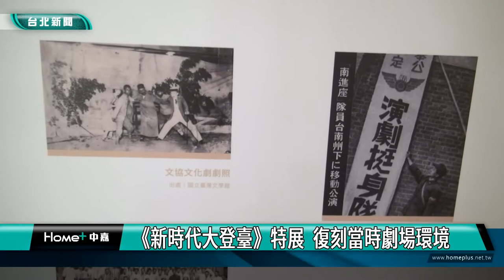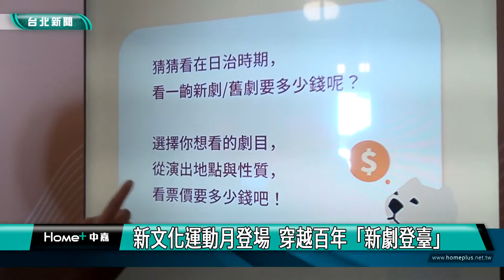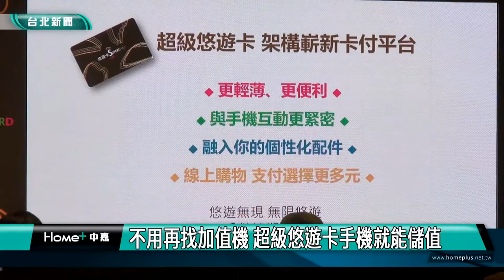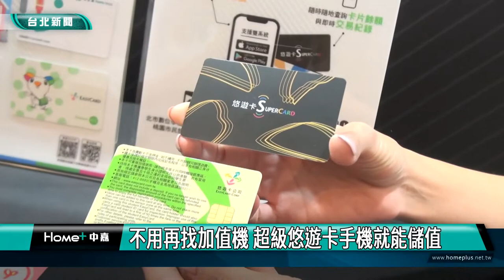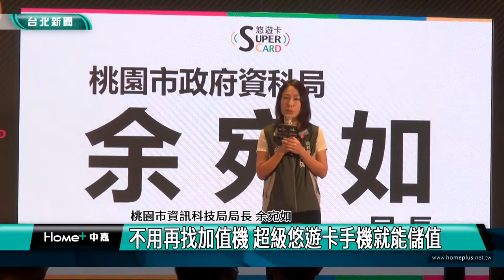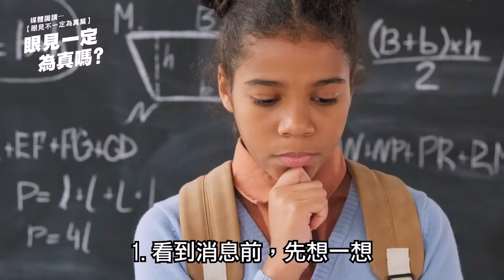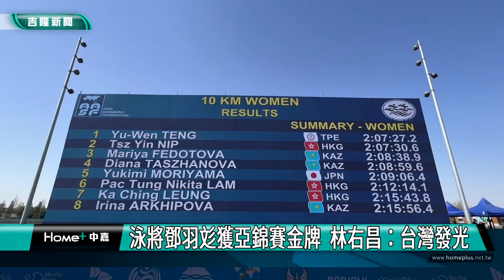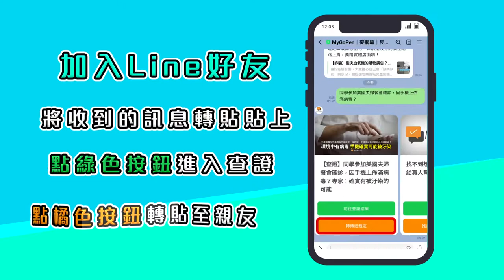中嘉台北新聞-20221013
00:20 睽違23年 2023台灣燈會2/5-2/19台北發光
08:02 承功新秀舞台  16位戲曲新星同台拚場
15:42 新文化運動月登場  穿越百年「新劇登臺
26:52 不用再找加值機 超級悠遊卡手機就能儲值
38:16 貓纜15週年慶 體驗茶文化.拉丁舞派對
45:54 一億七千多萬元改善基11所學校廚房 美感大變身！
49:03 泳將獲亞錦賽金牌  林右昌：台灣發光
53:20 百年咕咾厝前展示-基隆海豹岩模型揭幕

臉書追起來
Home 中嘉- 吉隆有線電視

趣聞不漏接
吉隆官網(中嘉新聞)

喜歡看電視?